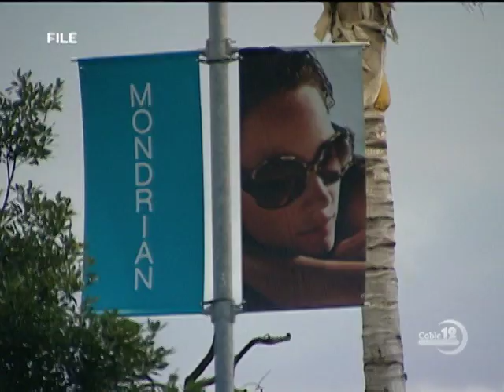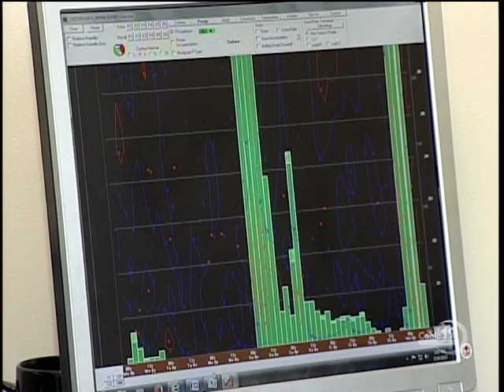JOB CUTS AT BTC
NB12 FEB. 18TH, 2015